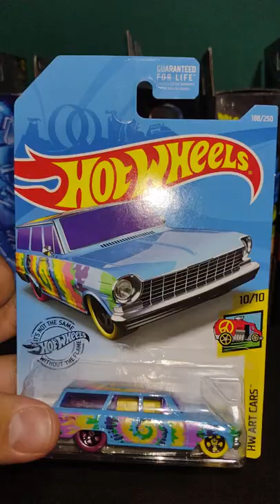Hot Wheels 64 CHEVY NOVA WAGON HW ART CARS | Racoon Wheels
Mis queridos recolectores en esta ocasión les traigo la unboxing del Hot Wheels 64 chevy nova wagon, perteneciente a la serie HW ART CARS, espero que disfruten del vídeo y les dejo mis redes sociales para que se puedan comunicar conmigo :D

Página de Facebook:
SleepingRacoon